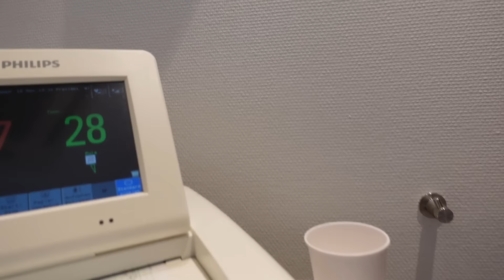Schwangerschafts-Update 30. Woche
Hier mal wieder ein Schwangerschaft-Update. Wir sind jetzt in der 30. Schwangerschaftswoche. 75% sind geschafft. Außerdem gibt es neue Bilder vom heutigen Frauenarztbesuch und wir waren Babykleidung gucken.